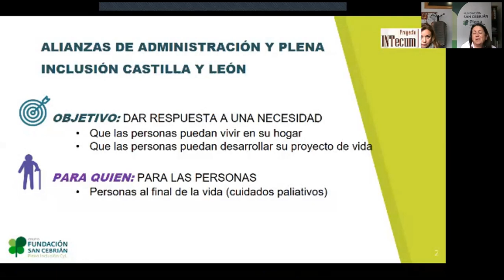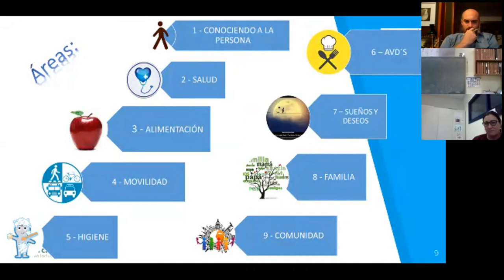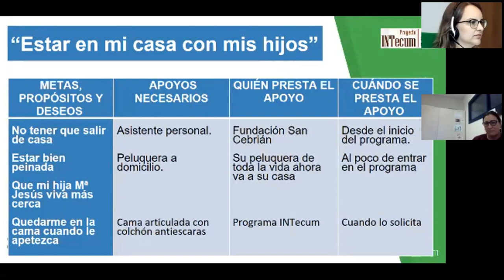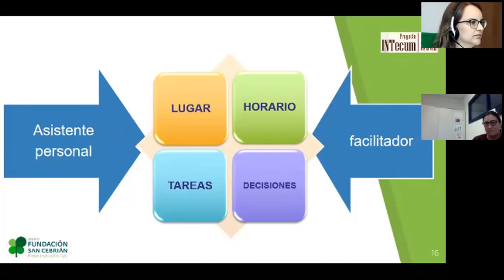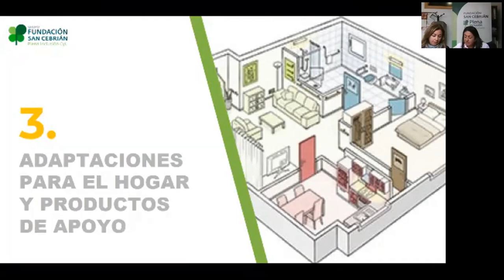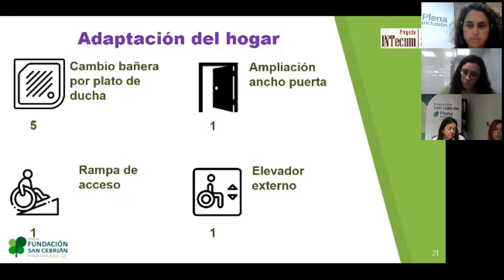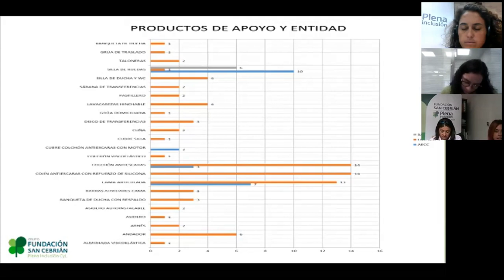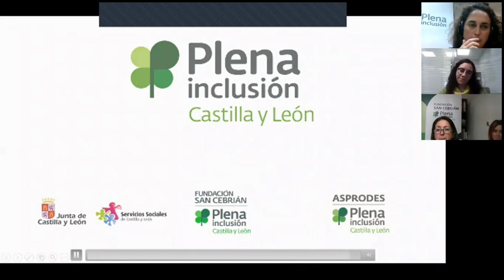Proyecto INTECUM. Acompañamiento de personas con discapacidad intelectual en el final de su vida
Charla sobre el proyecto INTECUM de María José Rodríguez de la Fundación San Cebrián, Plena inclusión Castilla y León.
La charla tuvo lugar durante la 2ª Feria Virtual Buena Vejez el 15 de octubre de 2019. La feria trató sobre duelo y cuidados paliativos centrados en la persona con discapacidad intelectual.